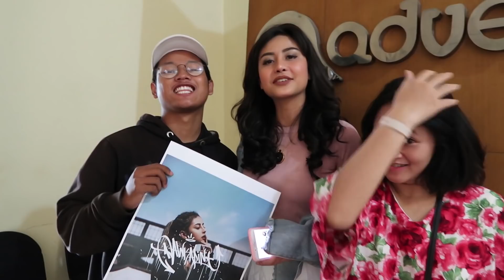KVLOG32 - ASAL USUL KUDA BADASS (MNG SEMARANG)